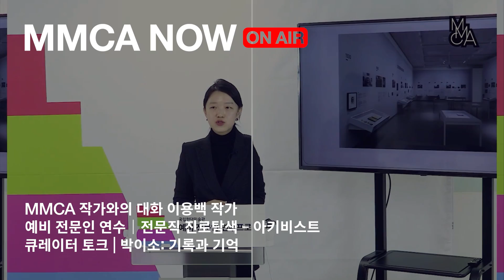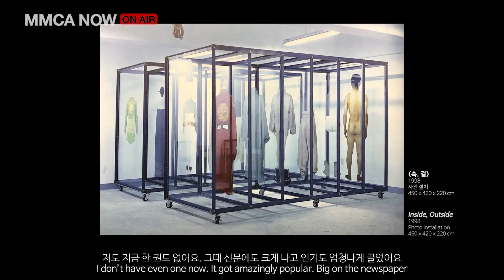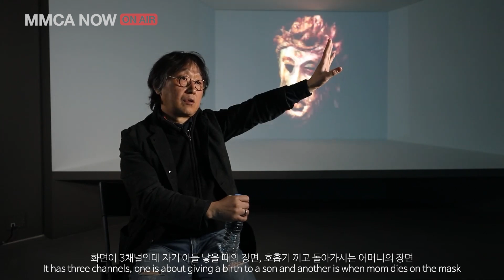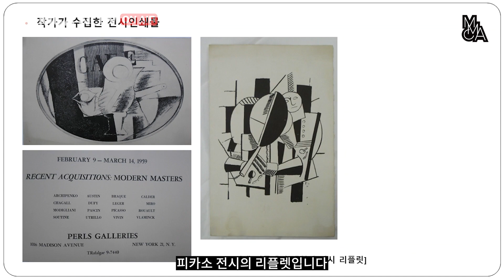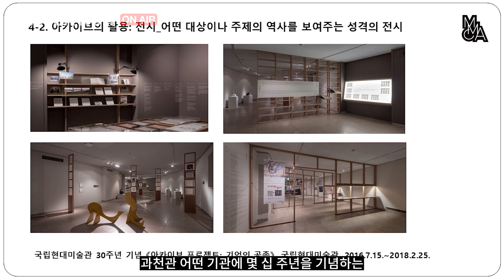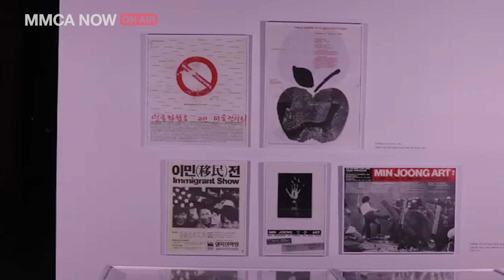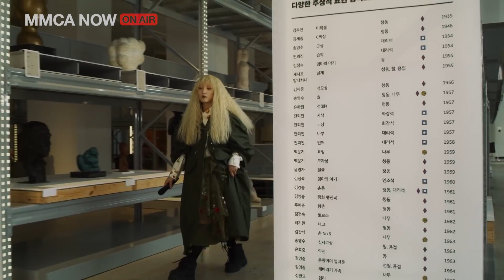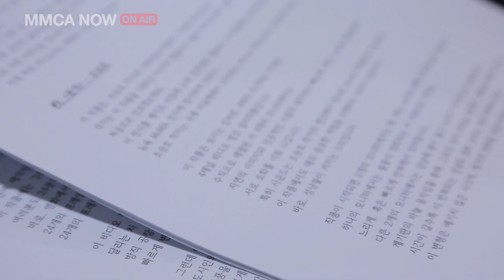[MMCA NOW] 2022.07.14 (MMCA 작가와의 대화 | 이용백 작가, 예비 전문인 연수｜전문직 진로탐색 – 아키비스트, 큐레이터 토크 | 박이소: 기록과 기억)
매일 저녁 5시부터 9시까지, MMCA NOW와 함께 하세요

MMCA 작가와의 대화 | 이용백 작가
예비 전문인 연수｜전문직 진로탐색 – 아키비스트
큐레이터 토크 | 박이소: 기록과 기억